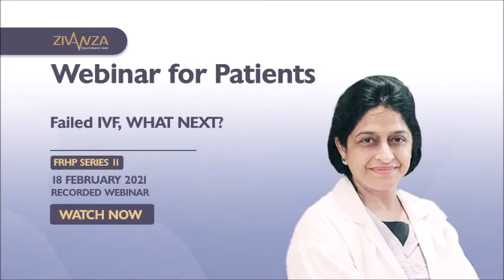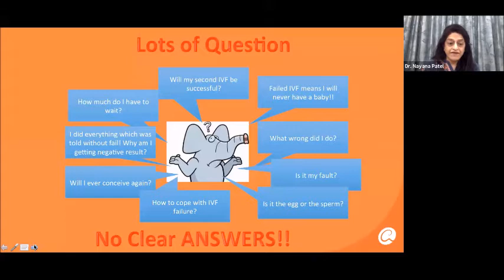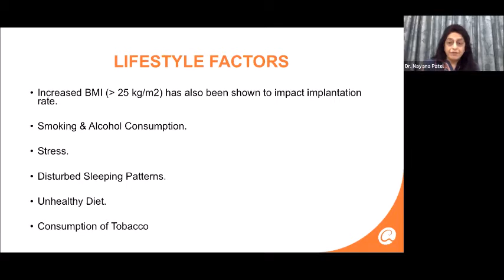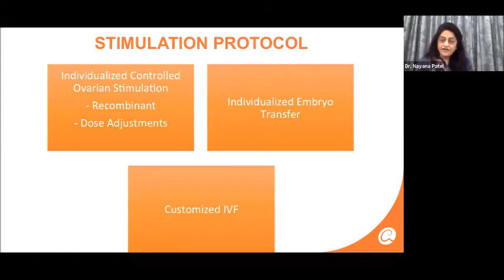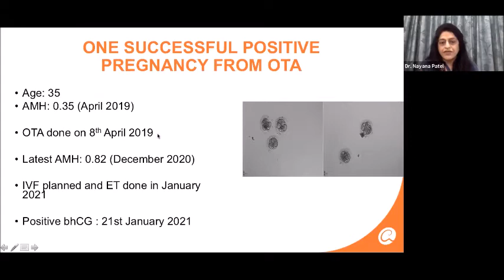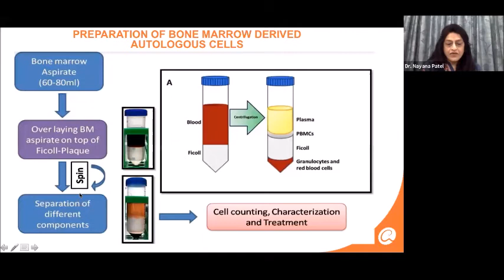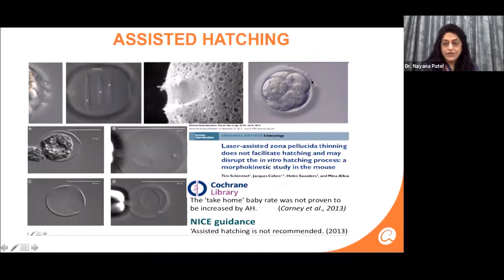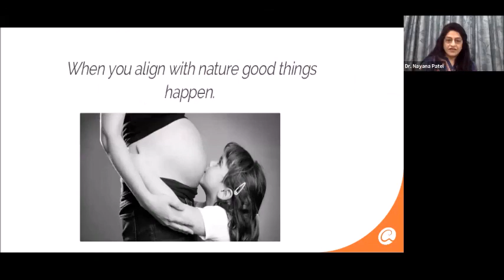Webinar Recording: Failed IVF, What Next?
Exclusive Webinar for Patients from ZivanzaNetwork, USA in association with MMC IVF, UAE.

Renowned fertility expert Dr. Nayana Patel talked in length about 'Failed IVF, What Next?' in this scenario, held on 18th February 2021.

ZIVANZA specializes in providing one-stop medical facilitation services for patients and their families to access the best quaternary medical care across the world for a whole range of medical conditions, requiring advanced and highly specialized medical care.

Zivanza Quaternary care now has a presence in Dubai with its first center MMC IVF located next to Wafi mall and Dubai Healthcare City